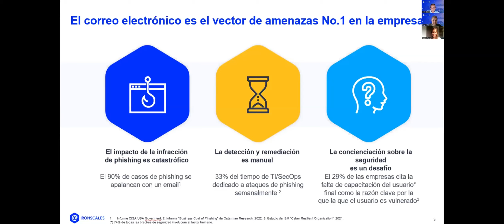Correo electrónico, vector de ataque más usado por ciberdelincuentes